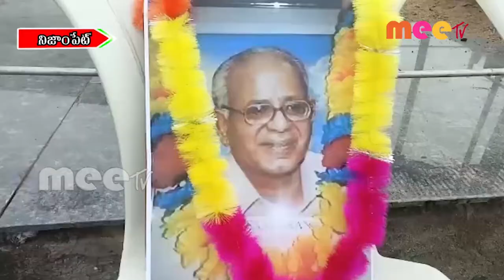వర్ధంతి వేడుకలు //07.10.2020//MEE TV NEWS//